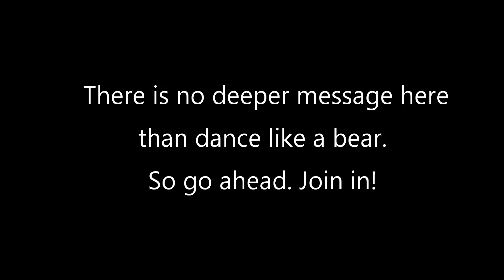I am a Gummy Bear (Swedish)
This is our 4-minute Gummy Bear Dance video to welcome summer. It's going to be a long summer, so why not? The song is in Swedish, as a nod to our Swedish ancestors.